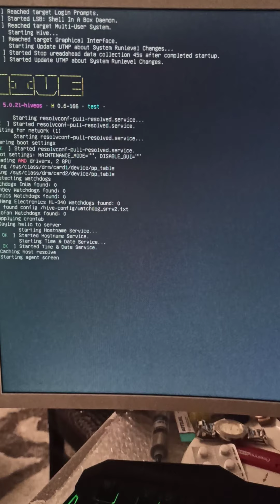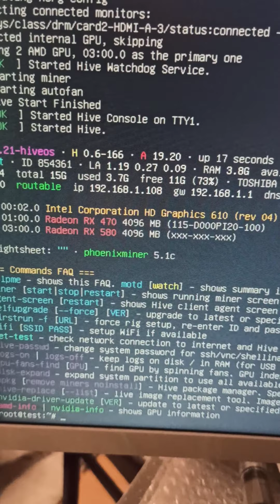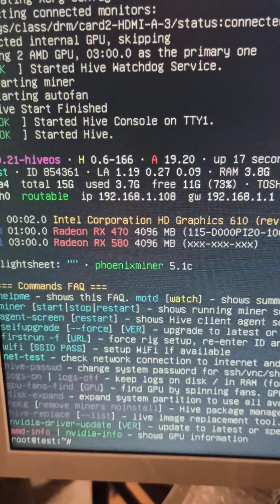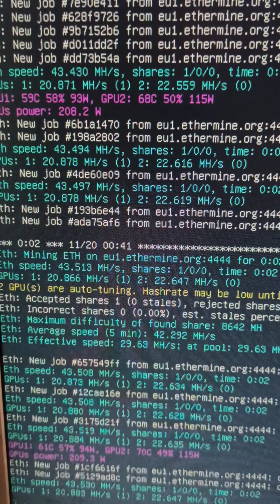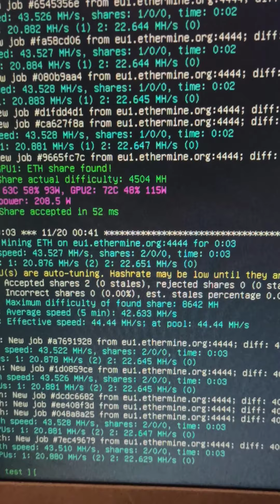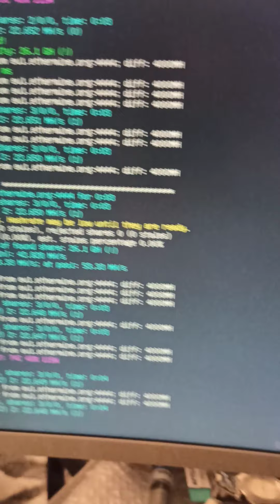4. bölüm. hiveos ile minin nasıl yapılır ve hiveos kısaca tanıtım.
hiveos nedir nasıl mining yapılır ilk deneme ve kısa bir hiveos anlatımı.